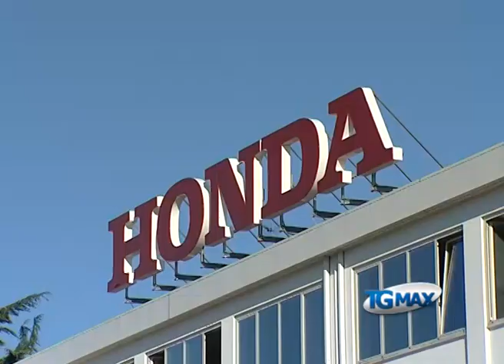Vertenza Honda, ancora 170 esuberi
Lanciano, servizio Tgmax 14 dicembre 2012. Vertenza Honda: si svolgerà il 20 dicembre, al Ministero dello sviluppo economico, l'incontro con i vertici aziendali per il progetto New Honda. Dopo gli incentivi all'esodo, accettato da 100 dipendenti, la Uilm chiede certezza per chi resta. Sono ancora 170 gli esuberi.